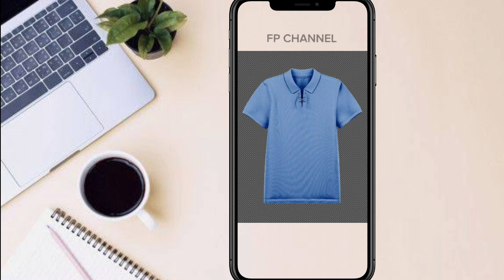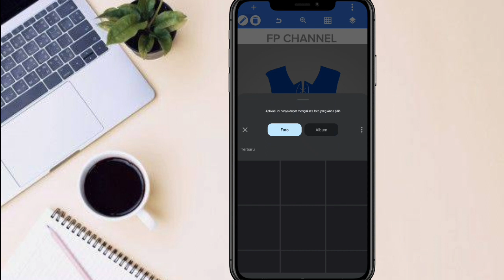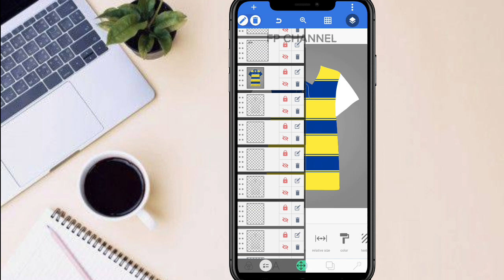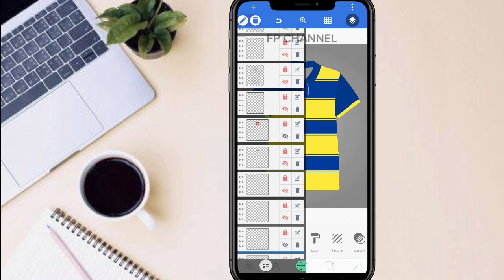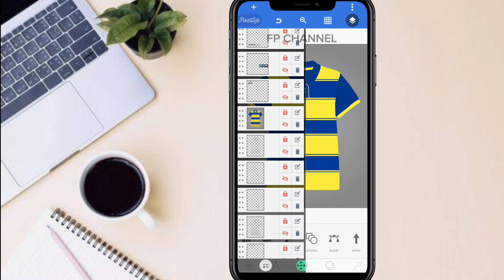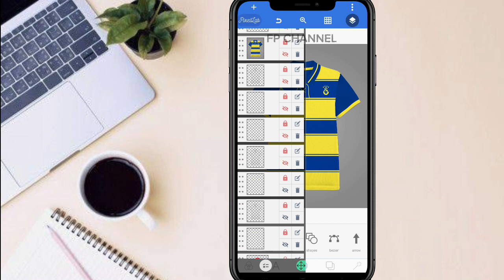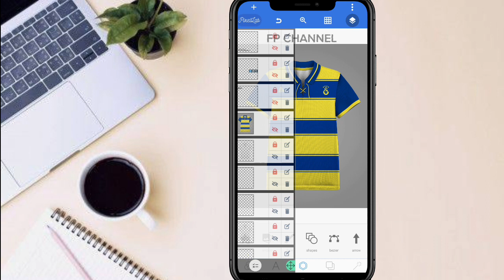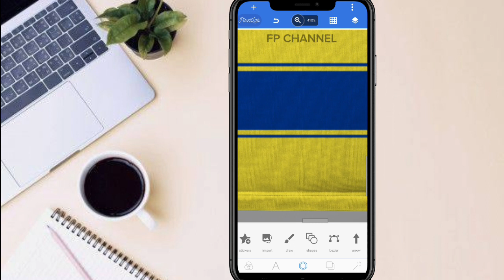PART 1 CARA MEMBUAT DESAIN JERSEY RETRO COLLAR CLASSIC DI ANDROID PIXELLAB [FRONT VIEW]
Yuk simak tutorialnya, Cara mudah membuat desain jersey retro collar classic terbaru di android pixellab.